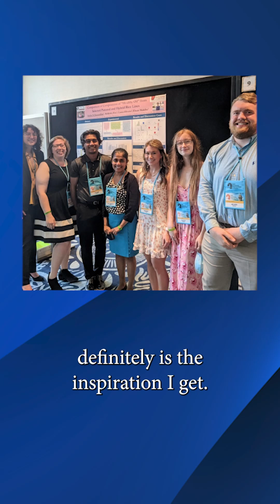The Power of Mentoring | Irosha Nawarathe, Ph.D. | Rising Star 2025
Irosha Nawarathe, Ph.D., wants to pass on the mentorship she has received in her career. An associate professor, she leads a group of undergraduate researchers in bioorganic chemistry to develop therapeutic compounds derived from natural products. Her dedication to using research for mentoring and inspiring students led to her appointment as the first Director of Undergraduate Research at Lyon College.

In recognition for her outstanding promise as a mid-career chemical researcher, Prof. Nawarathe is the recipient of a Rising Star Award from the ACS Women Chemists Committee. She was honored for this achievement at ACS Spring 2025, a meeting of the American Chemical Society.

Produced by the American Chemical Society (ACS), one of the world’s largest scientific societies. ACS is a global leader in providing access to chemistry-related information and research through its multiple databases, peer-reviewed journals and scientific conferences.